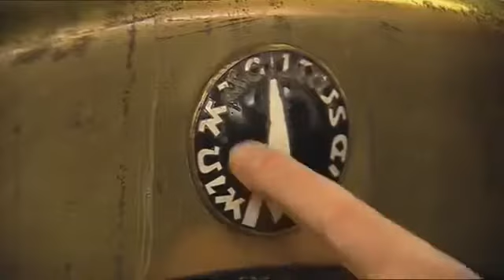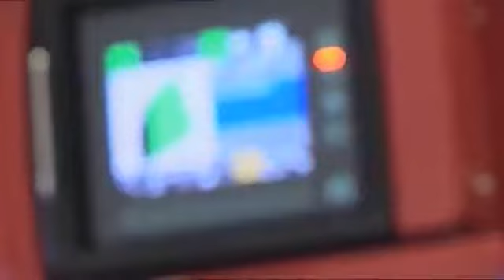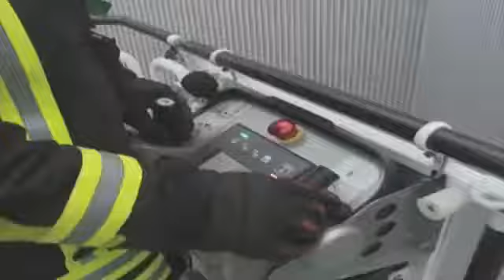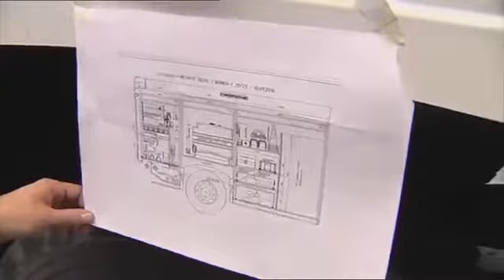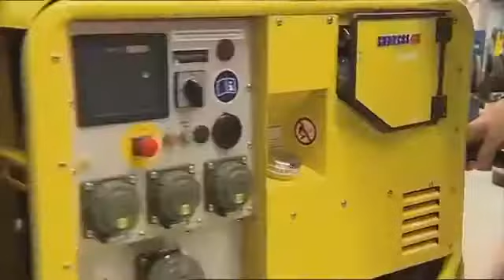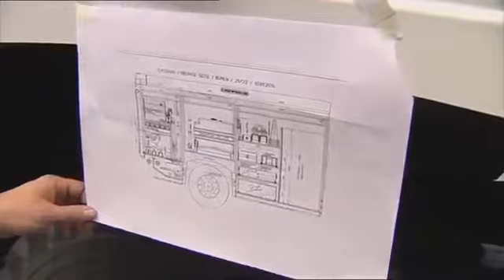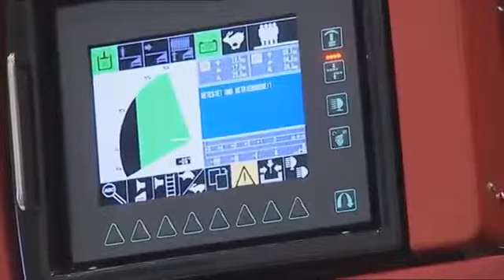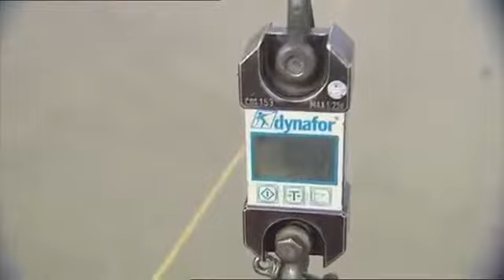MEMA TV - Die Geschichte der Feuerwehr Teil 2 KW 44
Wir präsentieren Ihnen in dieser Woche den zweiten Teil der Geschichte der steirischen Feuerwehr. Eine Institution die in der heutigen Zeit nicht mehr wegzudenken ist.

Die Dokumentation gibt Einblick in die über 150-jährige Geschichte der Feuerwehr sowie den Bau hochmoderner Einsatz-Fahrzeuge. Wir präsentieren Ihnen in dieser Woche den zweiten Teil.

Ab heute präsentieren wir die Geschichte der steirischen Feuerwehr in drei Teilen. Die steirische Feuerwehr, eine Institution die in der heutigen Zeit nicht mehr wegzudenken ist.